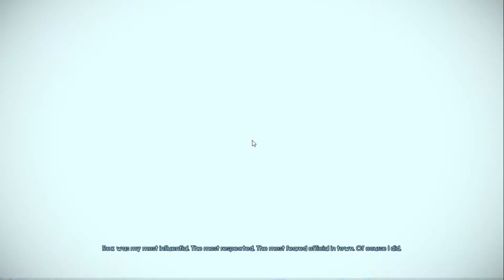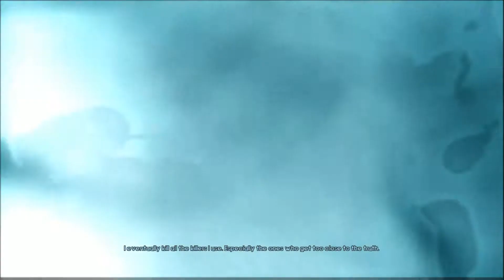Murdered: Soul Suspect Walkthrough Ending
When Ronan O'Connor, a detective with a checkered past, gets caught up in a burglary, his life is brought to an untimely end by a brutal and relentless killer.

As Ronan, you have freedom to explore the town of Salem: its wooden houses, narrow streets, Gothic churches, and mental asylum for clues. Battle demonic spirits to save your soul and uncover the shocking revelations about who is responsible for your death.